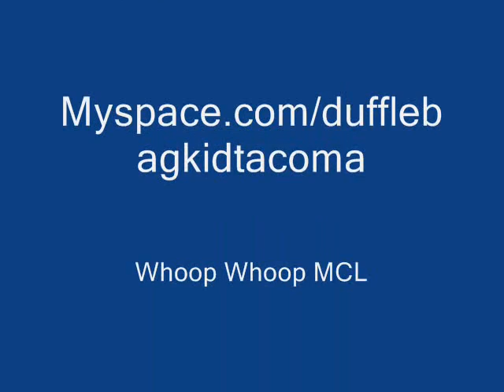Insane Clown Posse- Piggie Pie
Decided 2 finally fuck around with Movie Maker and after about an hour this is what i came up with...
MMFWCL